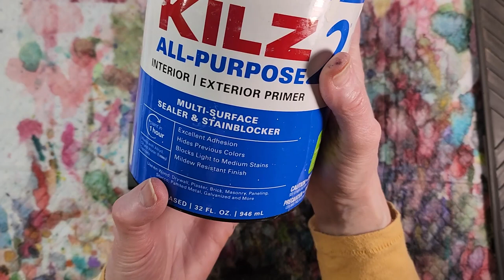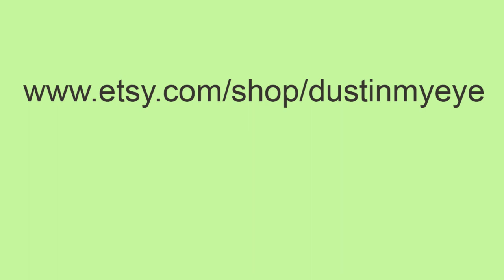Time To Paint The Lids! My dried gouache palette is reaady to go.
In this video I am painting the lids of my dried gouache palettes with alcohol ink. I will prep the tins, paint them, and fill them with the dried gouache palette that I put together in the first video linked below.